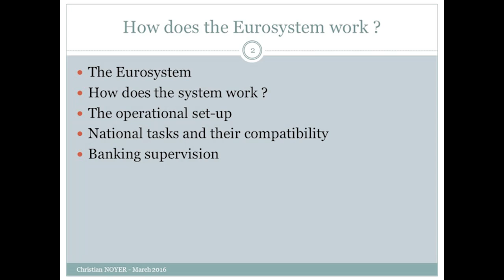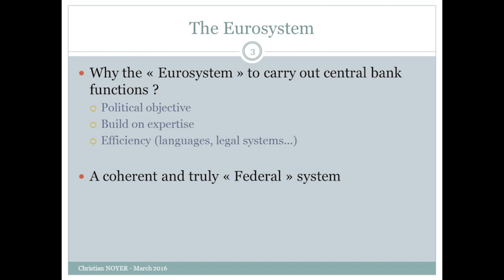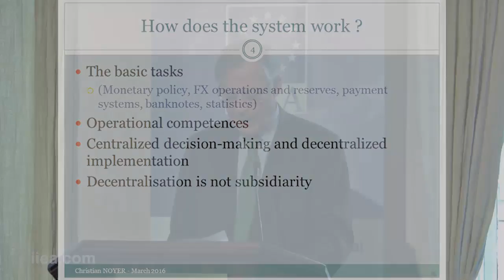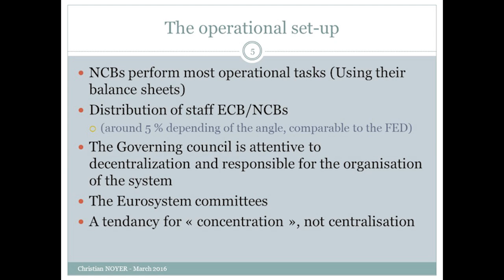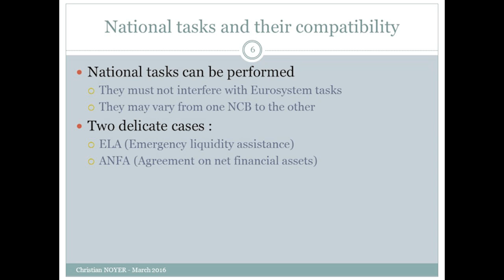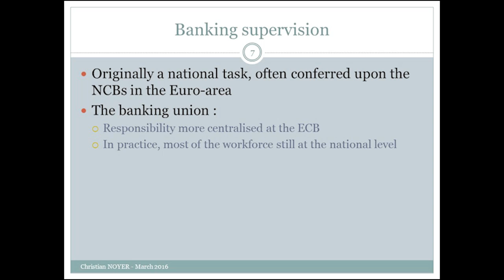Christian Noyer - How Does the Eurosystem Work?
About the Speech:

In 2012 Governor Noyer gave an address at the IIEA entitled Fixing Europe’s Financial Crisis, in which he argued for fiscal discipline, structural reforms and the creation of a banking union. Since then banking union has been established and the European semester has been introduced. Mr. Noyer commented on these developments before reflecting on the federal nature of the European System of Central Banks and its impact on monetary policy decision making.

About the Speaker:

Christian Noyer was Governor of the Banque de France from November 2003 until November 2015. He was also elected Chairman of the Board of Directors of the Bank for International Settlements (BIS) from 2010 till 2015. He served as Vice-President of the European Central Bank (ECB) from 1998 until 2002. He also served as an adviser to the then French Minister of Finance, Mr. Balladur, in 1986-88, and as chief of staff to two other Finance Ministers in 1993 and 1995-97. He was appointed Director of the Treasury in 1993. He is a graduate of both the Sciences Po and the Ecole Nationale d’Administration (ENA).